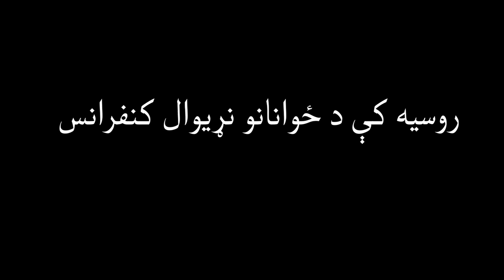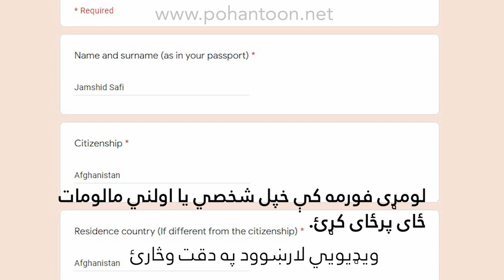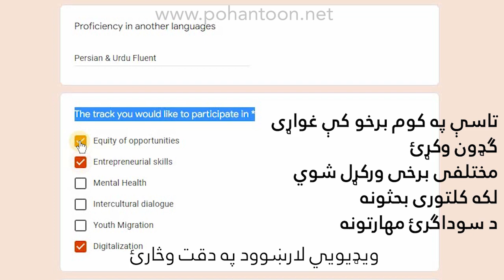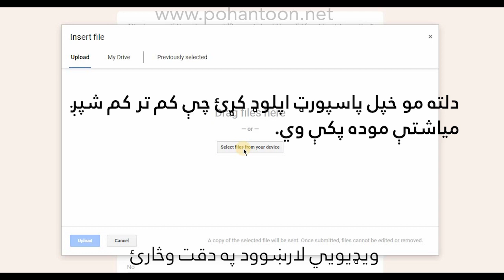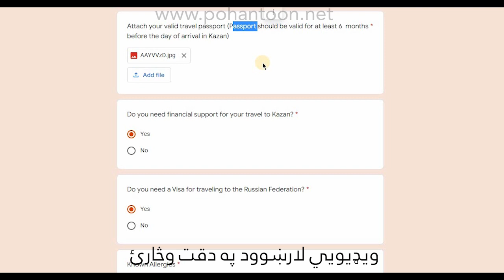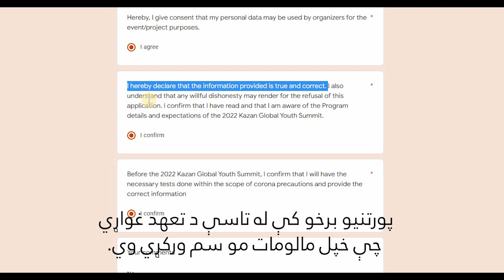Kazan – OIC Youth Capital 2022 ll روسیه کې د ځوانانو نړیوال کنفرانس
For more details:
د نورو مالوماتو لپاره د پوهنتون ویب پاڼې ته ورشئ
د نوم ليکنې لپاره شرایط او نور مالومات پدي لينک کي وګورئ
Kazan – OIC Youth Capital 2022 is a program designed for both city and the Republic of Tatarstan (Russian Federation). “The OIC Youth Capital International Programme” adopted by the 3rd Session of the Islamic Conference of Youth and Sport Ministers (ICYSM) held in Istanbul, the Republic of Turkey, on 5 – 7 October 2016; and Resolution No.: 8/43-C adopted by the 43rd Session of the OIC Council of Foreign Ministers (CFM) held in Tashkent, the Republic of Uzbekistan, on 18 – 19 October 2016. Dhaka – OIC Youth Capital for 2020 was selected by the ICYF Executive Board with its capacity as the OIC Youth Capital Selection Committee on 25 December 2019, in Istanbul.